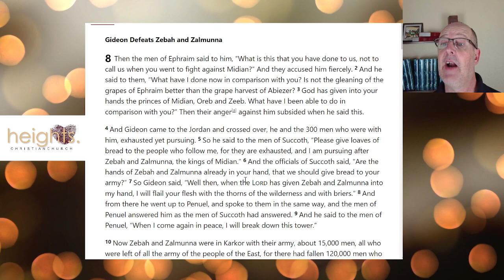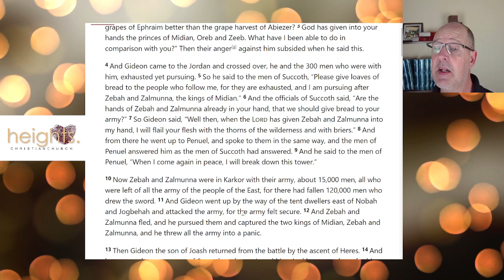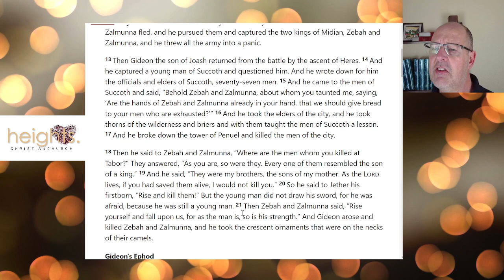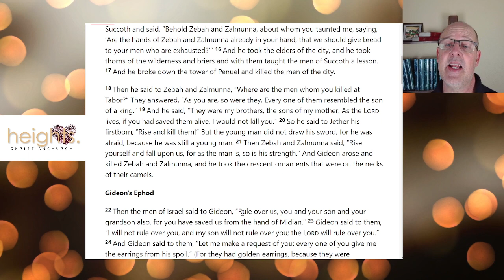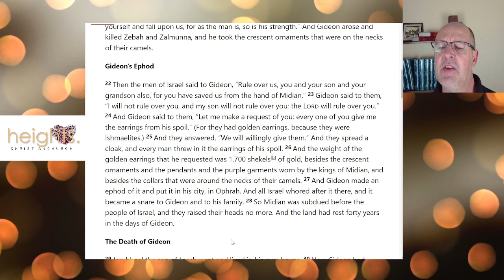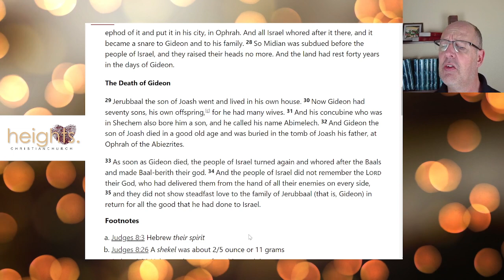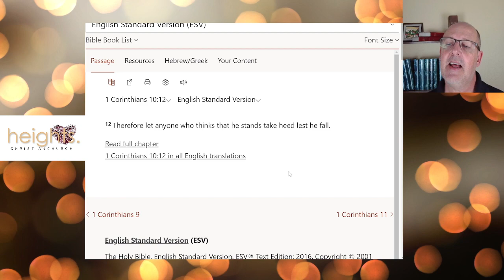From Victory To Defeat: Judges 8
Gideon’s victory over Midian, leads to a foolish request that allows a stumbling block to remain before the people of Israel.  Sometimes the times we are most susceptible to sin is after a great victory over it.

Judges 8
Year Two:  Lessons From History